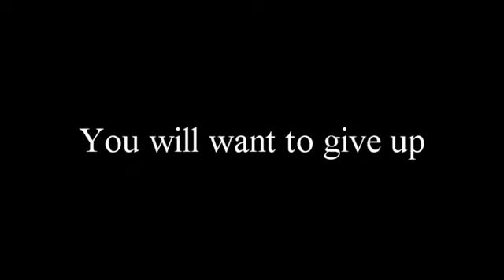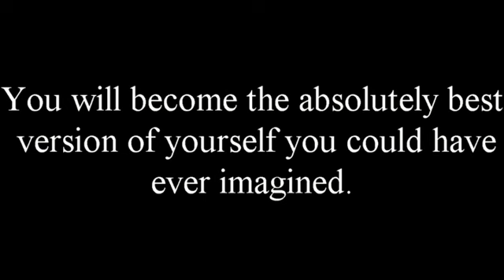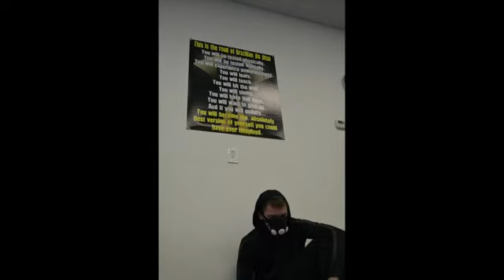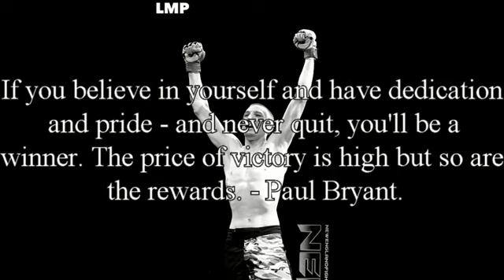The Road to Brazilian Jiu-Jitsu ft. Dustin Veinott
This is the journey of Dustin Veinott.

"Accept the challenges so that you can feel the exhilaration of victory." - George S. Patton